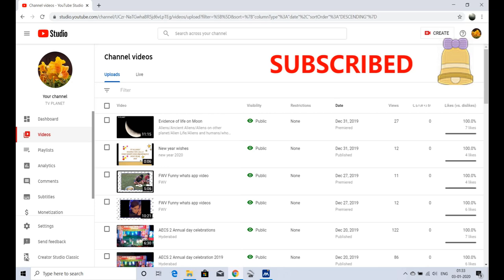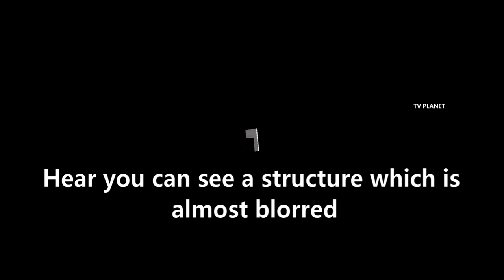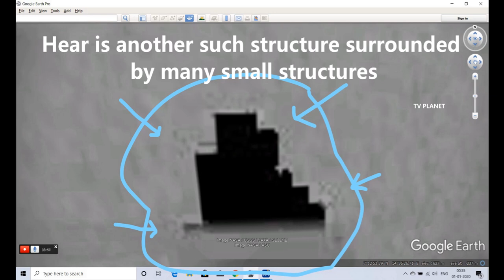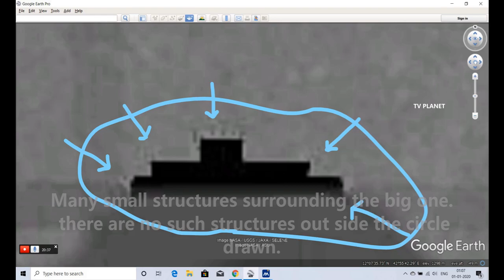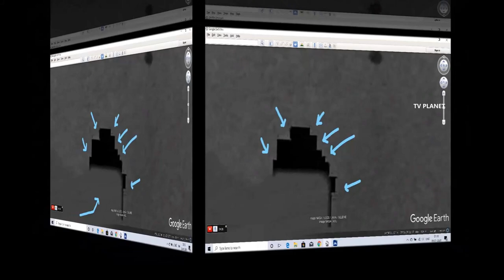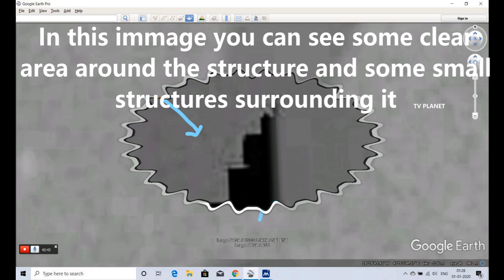Ancient Aliens/ Aliens/ Aliens on Moon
Evidence of Aliens on Moon